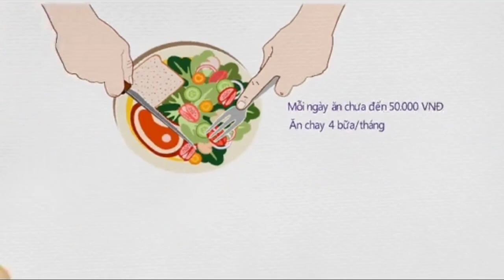Mãi yêu CEO NPH - Chapter 845